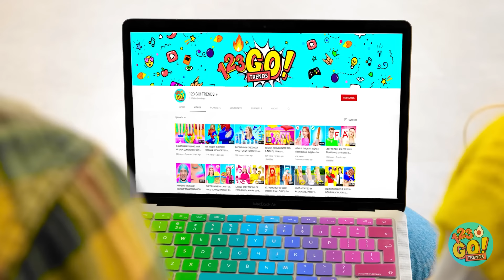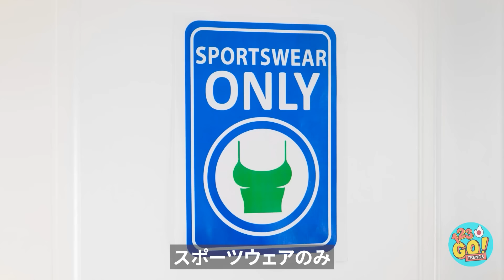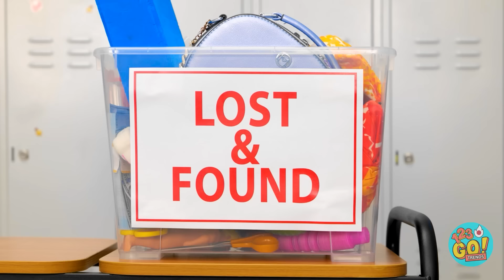学校で人気者になる方法！女子のDIYライフハック|完全メイクオーバー！意地悪VS優しい女子|123GO! TRENDS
人気者になりたい皆さん。どんな服を着てみたいですか？